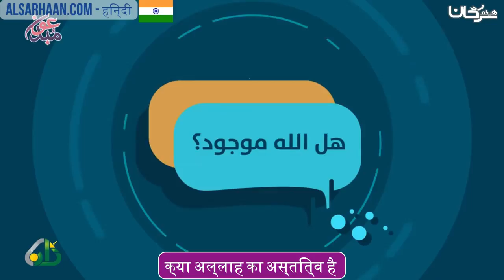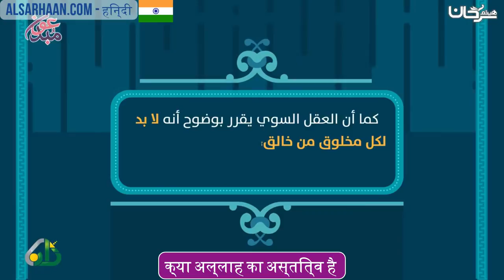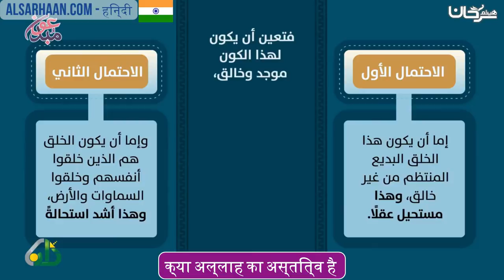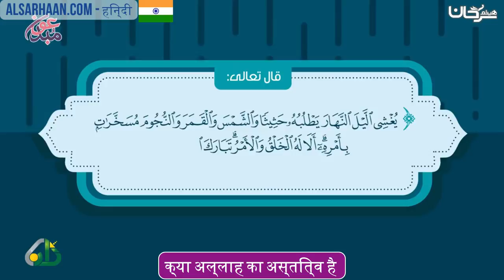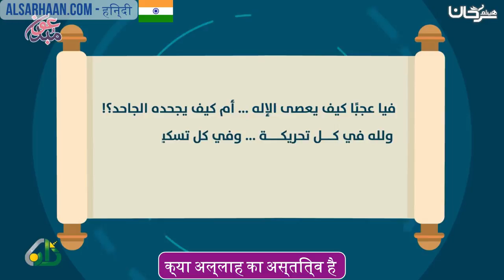🇮🇳 क्या अल्लाह का अस्तित्व है